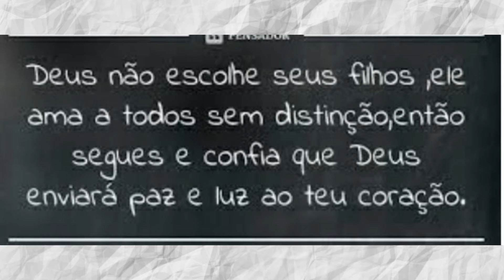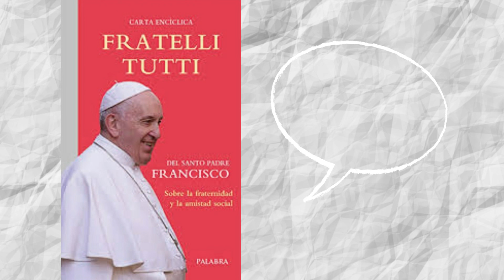A vez dos pequeninos: somos todos iguais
Produzido pela Catequese Matriz